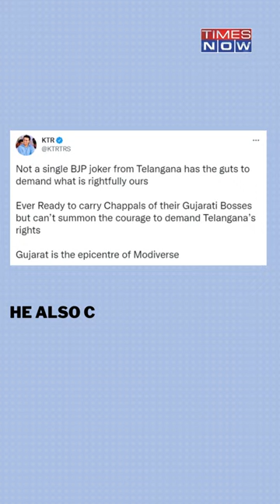Oscars 2023: Telangana Minister Slams BJP After 'RRR' Lost To Gujarati Film 'Chhello Show'